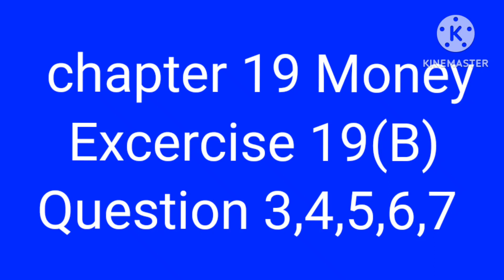"Money"chapter 19, Excercise 19(B), Question 3-7 Precise mathematics word problem#icse#beenas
Description
"Money" CHAPTER 19 FOR CLASS 5,EX.19 (B), selina precise mathematics class 5
Get a textbook solution for maths from binas eduworld.